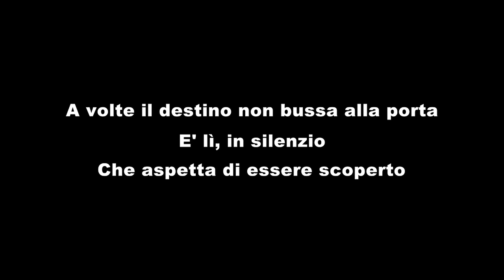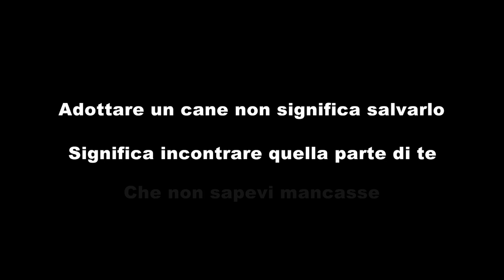Gli amici a 4 zampe del canile del Casentino protagonisti di un video promozionale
I protagonisti del video sono loro, gli ospiti a 4 zampe del Canile del Casentino.
Si tratta del video promozionale girato da Mauro Manzo, che ha messo a disposizione la sua professionalità per realizzare il progetto, a sostegno di una realtà nata 20 anni fa.